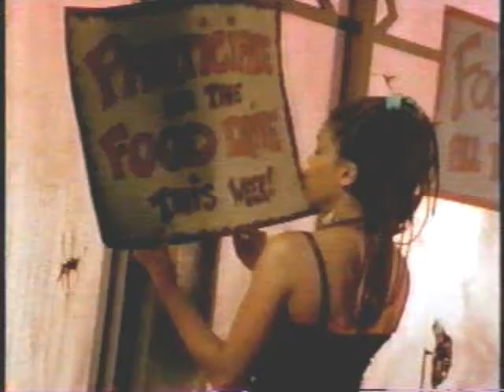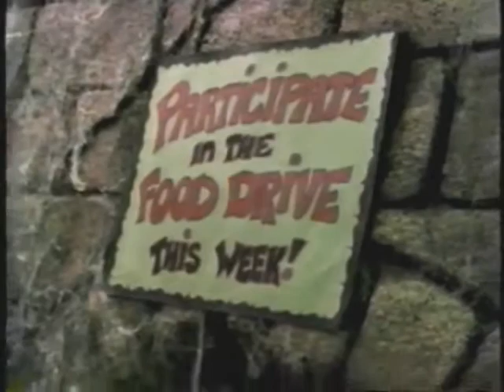Bone Chillers, S1E06 Charlotte's Revenge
Bone Chillers, Season 1 Episode 06- Charlotte's Revenge

“A giant spider terrorizes the students and staff.”

Bone Chillers was a short-lived Saturday morning show for children, which aired from September 7th to December 7th in 1996 on ABC. The show focuses on the lives of four students at Edgar Allen Poe High School, and the strange situations that they encounter. Thirteen episodes were released, each of which features a different adventure for the show's protagonists.

I am working to try and archive this series, in order to save it from disappearing completely. I have recorded and digitized the six episodes that were released on VHS tapes, and have saved other various episodes that have been uploaded by others here on YouTube. I am, at this point in time, unable to find access to the following episodes: “Romeo and Ghouliette”, “Gorilla My Dreams”, “Mr. Fitz and Dr. Hyde”, and “Edgar Allan Poe-Session”. I would be incredibly grateful for any help recovering them from obscurity.